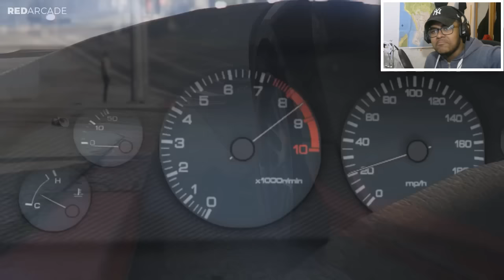GTA V - TOP 100 FAILS / FUNNIEST FAILS IN GTAV!!!#2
► Sígueme!